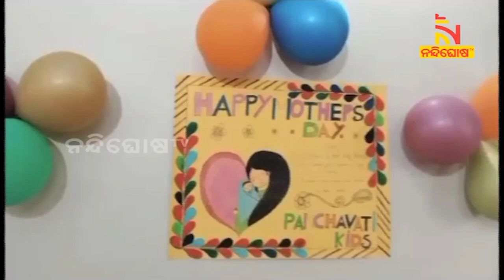ଭୁବନେଶ୍ୱର ତମାଣ୍ଡୋରେ ଥିବା ପଞ୍ଚବଟି ପ୍ଲେ ସ୍କୁଲରେ ବିଶ୍ବ ମାତୃତ୍ୱ ଦିବସ ପାଳିତ | NandighoshaTV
ଭୁବନେଶ୍ୱର ତମାଣ୍ଡୋରେ ଥିବା ପଞ୍ଚବଟି ପ୍ଲେ ସ୍କୁଲରେ ପାଳିତ ହୋଇଛି ବିଶ୍ବ ମାତୃତ୍ୱ ଦିବସ । ଉତ୍ସବରେ ସମସ୍ତ ଛାତ୍ରଛାତ୍ରୀଙ୍କ ମା'ମାନେ ଯୋଗ ଦେଇଥିଲେ। ସମସ୍ତ ମହିଳାଙ୍କୁ ନେଇ ସ୍ୱତନ୍ତ୍ର କାର୍ଯ୍ୟକ୍ରମ ଏବଂ କ୍ରୀଡାର ଆୟୋଜନ କରାଯାଇଥିଲା ।

* DishTV Channel No: 1367
* Airtel Digital TV Channel No: 611
* TATASky Channel No: 1779
* hathw@y Channel No: 731
* Ortel Channel No: 707
* Videocon d2h Channel No: 840
* SITI Channel No: 17 & 458
* GTPL Channel No: 719
* SUN Direct Channel No: 667
* Asianet Channel No: 219